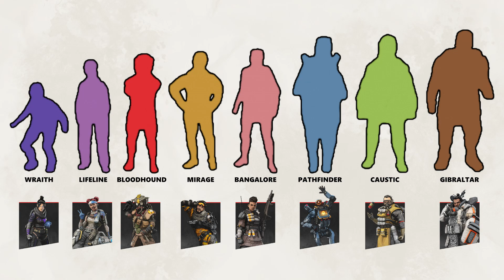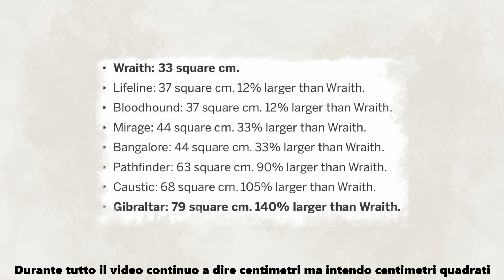PROBLEMA DI HITBOX SU APEX LEGENDS? Parliamo un po'...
Oggi parliamo un po' del Problema HITBOX su Apex Legends!

🔸🔹 SOCIAL 🔹🔸

🔸🔹 ORARI 🔹🔸

Inverno (ogni giorno alle 14)
Estate (ogni giorno alle 12)

(Ogni giorno alle 14)